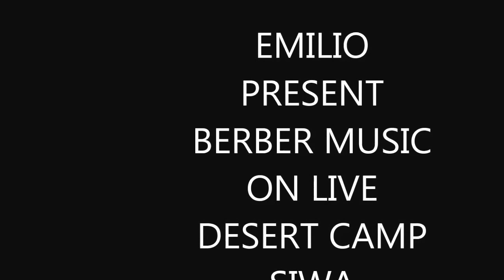BERBER MUSIC ON LIVE 1